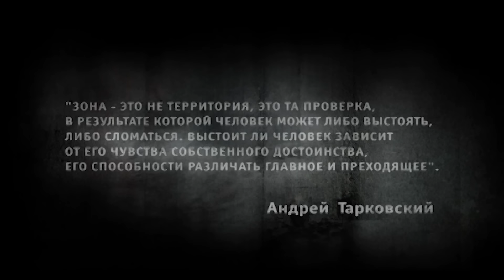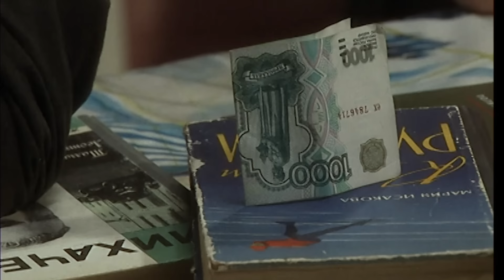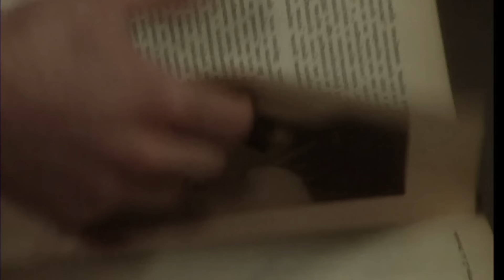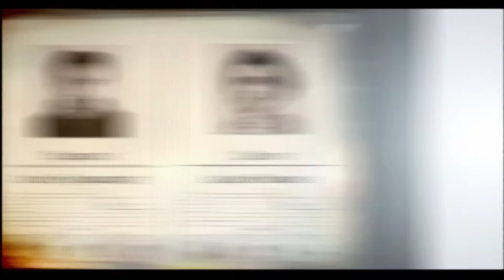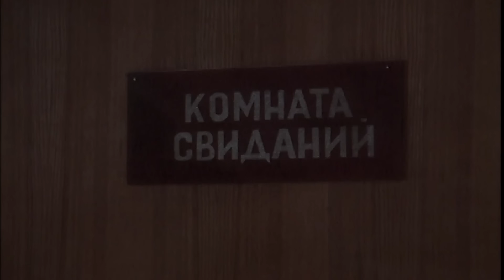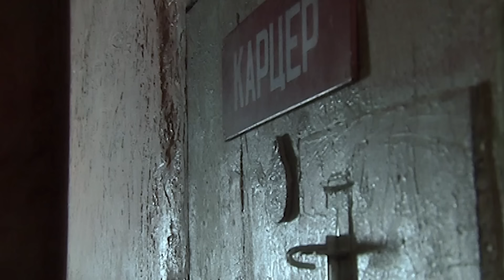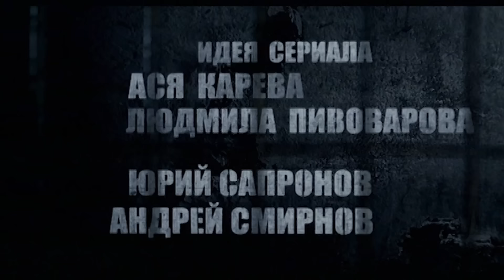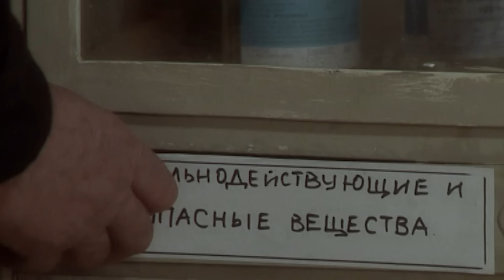ЗОНА. Тюремный роман - 13-16 серии драма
Страна Россия
Жанр драма, криминал, детектив
Режиссер Петр Штейн
Сценарий Людмила Пивоварова, Елена Щербиновская, Татьяна Кабзистая,

Александр Тараньжин
Степан Рожнов
Николай Ковбас
Сергей Моложаев
Андрей Филиппак
Игорь Ромащенко
Лара Чаклин
Олег Гераськин
Игорь Филиппов
Игорь Карташев

В фильме впервые вскрыта шокирующая, и в то же время притягательная, как все запретное, жестокая сущность зоны с ее порядками, чудовищной иерархией, скрытыми преступлениями, а также вымученным и страшным фольклором.

SERIAL – это  сеть лучших сериалов, романтических фильмов, драм, комедий, триллеров и детективов! ❤
Через нашу сеть вы можете посмотреть лучшие фильмы и сериалы.
Фильмы о любви, в которых есть интриги, страсть, измены, браки, предательства и забавные истории
Романтические фильмы, романтические комедии, комедии, драмы и многое другое.
Желаем вам хорошего просмотра. Вы всегда будете в хорошем настроении! Лучше всех
Мелодрамы для всей семьи
🔍 Криминальные фильмы